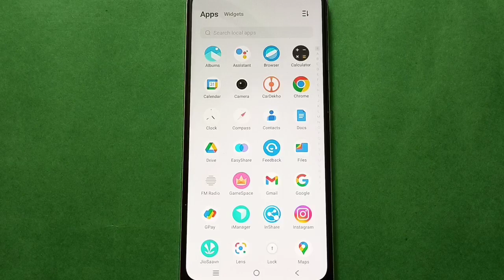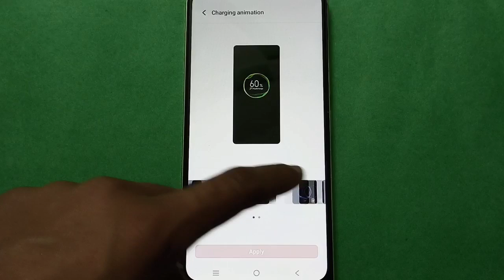Vivo Y33s how to change Notification Ringtone ,Vivo Y33s mobile setting kaise use kare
how to set notification ringtone vivo phone |  how to change alarm ringtone vivo phone |  how to change notification custom ringtone vivo phone |  sound vibration setting use kare vivo phone